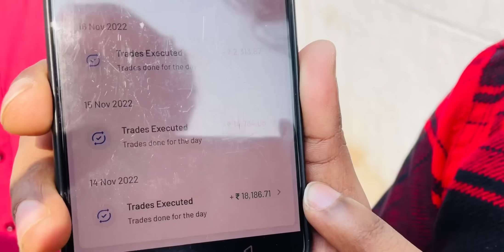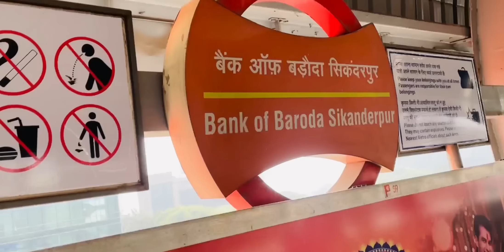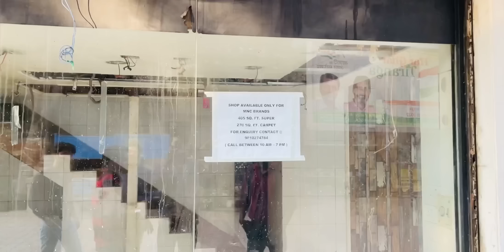Aaj scam hogya! Trader vlog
wealthytips